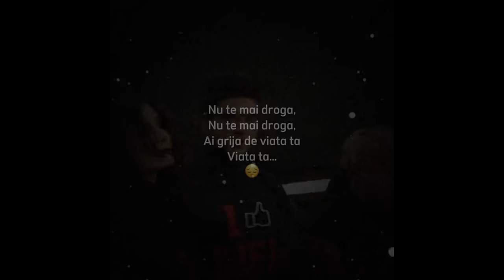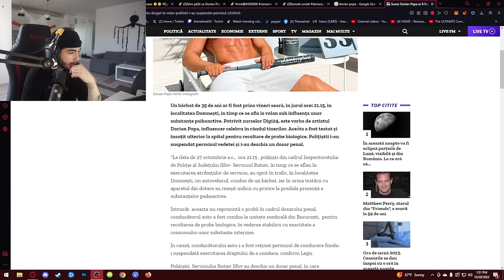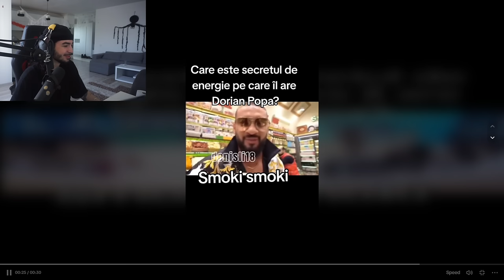Despre Dorian Popa Prins la Volan